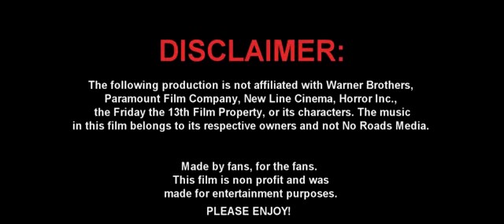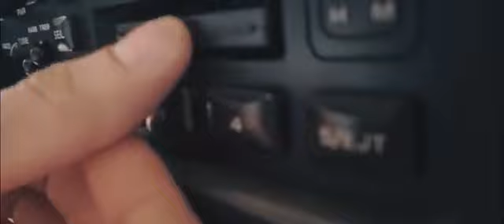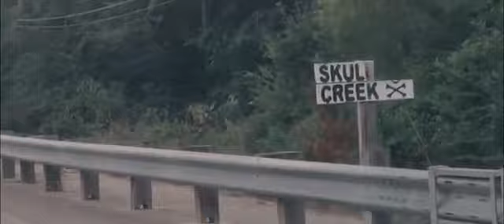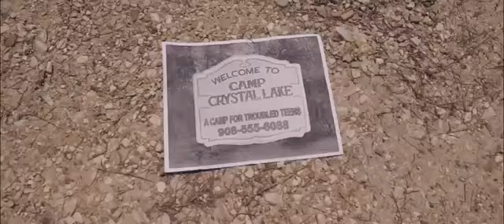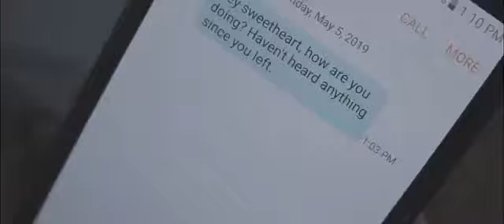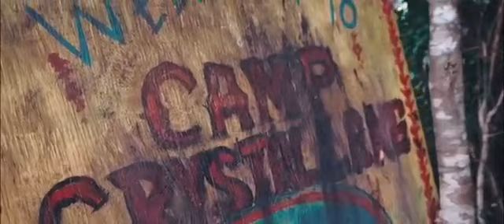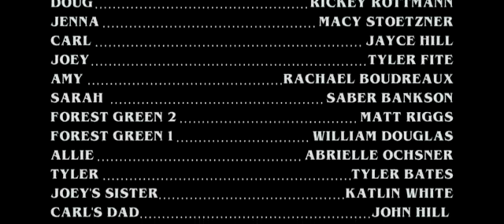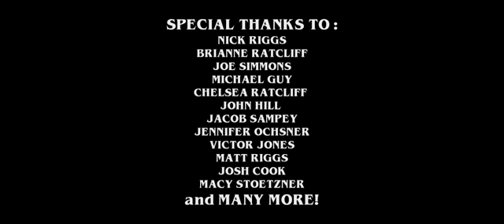Friday the 13th Return to Crystal Lake Fan Film (full movie)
A FAN FILM FOR THE FANS-
With NO budget and what started with a few fans sitting around in a room, spawned this Fan Film that I hope you will ALL enjoy! With the month and a half time we spent filming and the beautiful filming location and the awesome talent from our actors, I truly think you will have fun watching this movie.

"Friday September 13th, in the year of 1957, a group of counselors for Camp Crystal Lake were assigned to watch that summers group of young children. Unfortunately, one by the name of Jason Voorhees “accidentally downed” in the camp lake. Seeking revenge, his mother returned to the camp and killed all but one of the counselors, Alice, who eventually ended Pamela’s life by beheading her with a machete. Now, exactly 62 years l ater on the anniversary of Jasons death, a particular group of friends set out to make some fast cash, posing as counselors to help troubled teens at the infamous Camp Crystal Lake. Disregarding all camp fire stories of the erringly haunted, dangerous and deserted camp, they lead the teenagers out into a great unknown with no way to escape. Here, they will all meet their fate to the reawakened Jason."